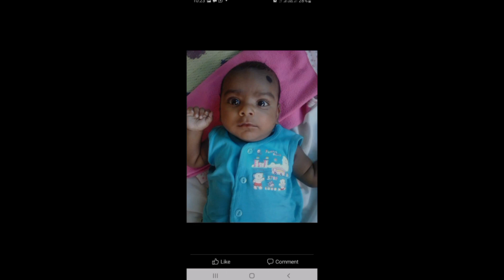എന്നിലെ മാതൃത്വത്തിന് ഇന്നേക്ക് 9വയസ്സ് /birthday vlog/gee rice& chicken curry/